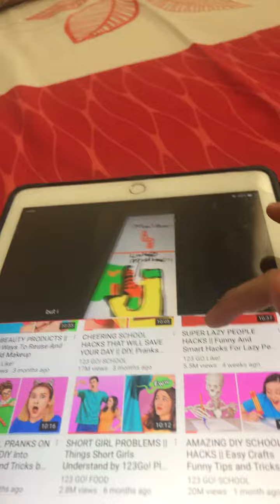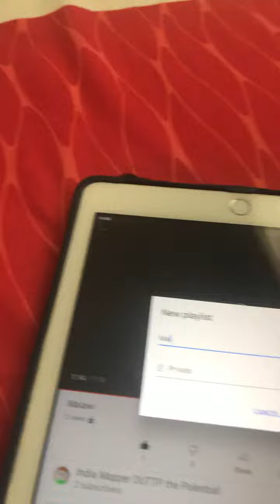Testing my Malawi video